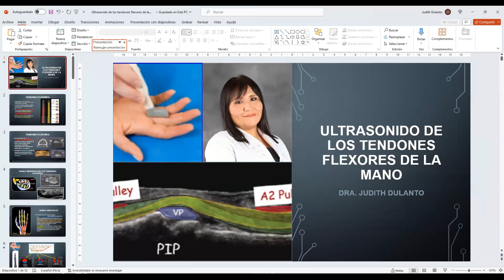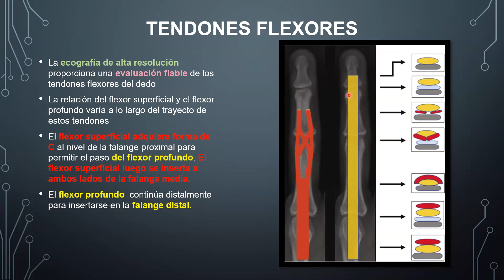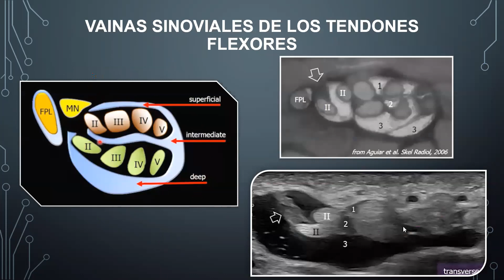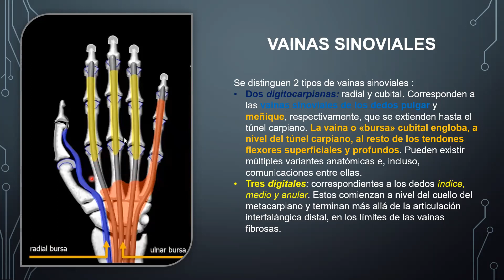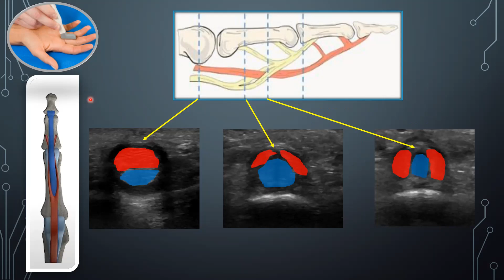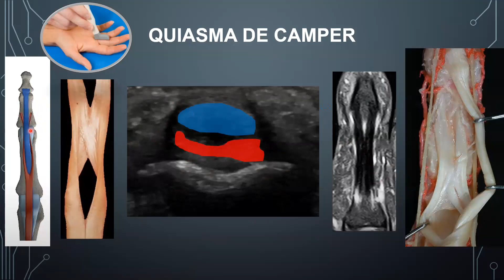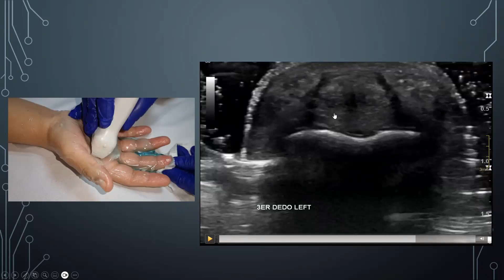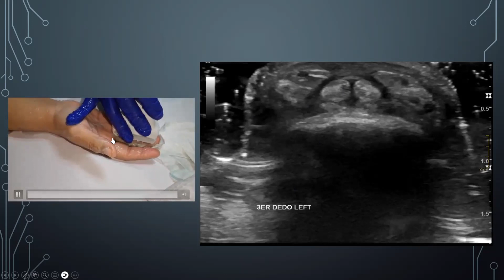Evaluación de los tendones flexores de los dedos de la mano. Dra Judith Dulanto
Repasamos la son anatomía , técnica  y un caso de patología del aparato flexor de los dedos de la mano. Dra. Judith Dulanto